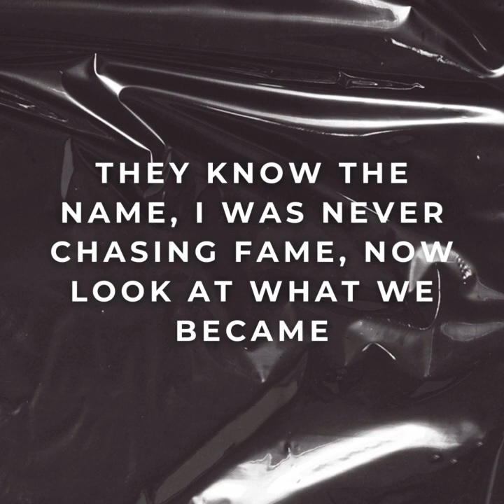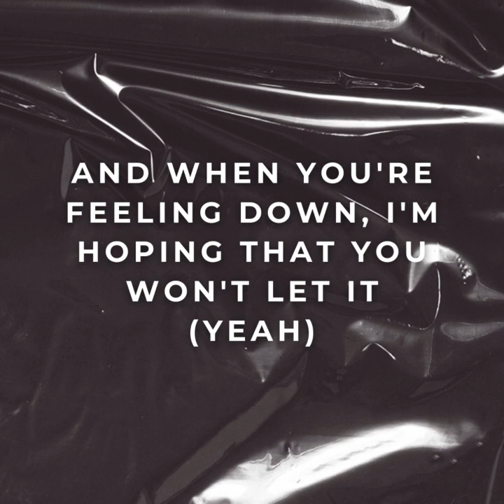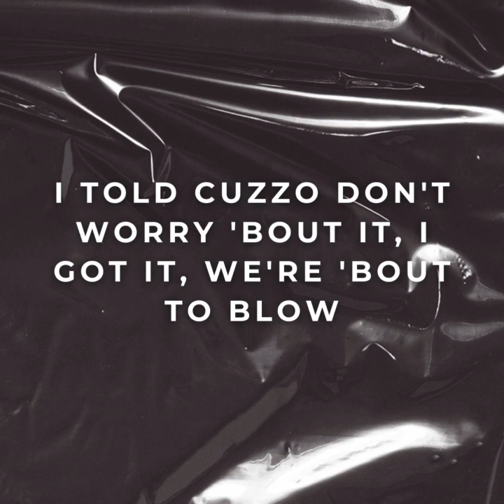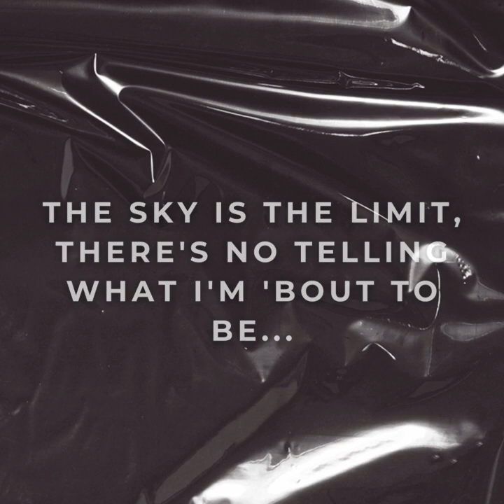T.U.R.K - VERSE OF THE YEAR (OFFICIAL LYRIC VIDEO)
Check out the OfficialLyricVideo for T.U.R.K's newly released single VerseOfTheYear which is AVAILABLENOW on all DSPs and the OfficialMusicVideo is up on YouTube!

LYRICS
They gon’ label this verse of the year // It's been a while, but we’re finally here // They know the name, I was never chasing the fame, now look at what we became // Had to change for the better, I couldn’t remain the same // Kat said "the sun comes along right after the rain" // Had me praying I could I carry his burdens and all his pain // The tumors couldn’t kill him, that sh** only made him stronger // My faith was reaffirmed when I heard he's gon’ live longer // And that’s my brother for life // So losing him would’ve had me on the edge, on the sharp end of a knife // Penning this verse  with the blood in my veins, sunk in a place // Where my mind is never still and my thoughts forever race // Circus said I gotta give ‘em "emotion" // And 'though they never picked me, I always felt like I was chosen // Hope for hopeless, I know this my moment // Finally focused, it’s time to find a fix for a soul that was broken // And now my eyes wide open while I’m down on my knees // In case God might appear as I speak, begging Him, “please” // "Have mercy on us all, take the weight off of our shoulders" // Stuck in a place where it’s hard to remove the boulder // Seen my sister break down, that’s a different kind agony // I knew her to be happy so this sh** for me was sad to see // Strong for so long, I’m wondering how she did it // I’m worried about the spark, the little light in her spirit // Watching it fade away by the day, what can I say? // You’re never alone, if they go, know that I’ll stay // I’m sorry for the times I was selfish, I couldn't help it // A little older now, I had to learn a couple lessons // I know your pain and I’m hoping that’ll it’ll lessen // And when you’re feeling down, I’m hoping that you won’t let it // Takeover, don’t you ever second guess it // You mean the world to me, you’re every bit of a blessing, let’s get it (and every single word I said I swear to God I meant it)

They gon’ label this the verse year // Lifting my arm while audience cheers // I went from rolling these grams, now I’m plotting on Grammy's // Misunderstood for so long, I’m hoping they understand me // Music was plan A, I never needed a B // All I needed was a beat and now my cypher's complete // What I’m penning is heat, went to school got a degree // But I told ‘em on a song I just really wanna be me (T) // I’m the n that I thought I would be // They go to shows and I’m the n that they wanted to see (sheesh) // I drop a song and they're playing it on repeat // They're saying that I’m the greatest, I’m wondering could it be? // Heavier is the head of the self-appointed king // I prove it in every line, in every song that I sing // Feeling like Michael without the rings // I heal ‘em like Michael without the wings (yeah) // I guess I’m feeling myself // Don’t bother me I’m busy building my wealth (while focusing on my health) // They don’t see when you’re doing it on the low // I told Cuzzo "don’t worry ‘bout it, I got it, we're ‘bout to blow" // Aura's coming, I promise we're taking over // "You've got a lot of potential, you're special" that’s what I told her // And mama I hope you're proud of me // The sky is the limit, there’s no telling what I’m ‘bout to be

GET IN TOUCH WITH THE KIDD

AVAILABLE NOW ON ALL DSPs!

GET IN TOUCH WITH THE KID